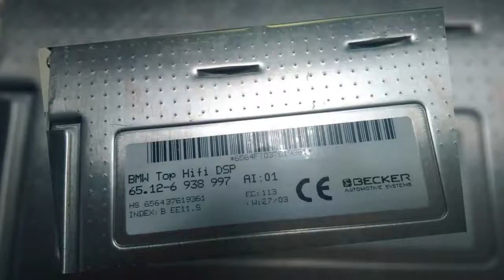BMW Becker Top Hifi Verstärker - 65.12-6 938997 - Navi Reparatur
Reparatur Becker BMW Verstärker
BMW X5 X6 E70 E71 TOP HiFi Verstärker DSP Logic7 Logic 9249610  BMW E90 E91 E63 E64 Logic7 TOP HIFI Verstärker Reparatur